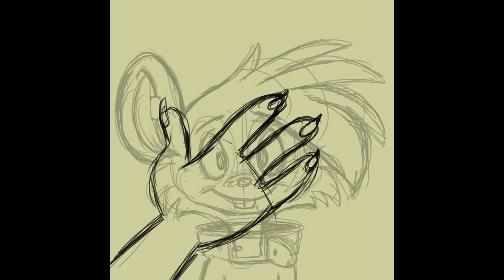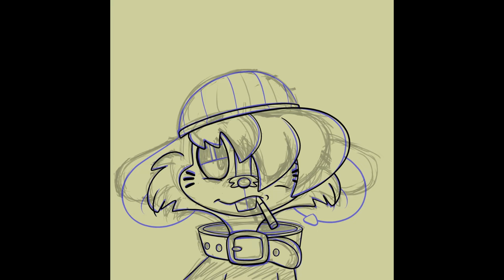Waving Hand Timelapse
A much smaller transformation this time around from normal me to emo punk me. I'm glad I was able to make this work. Had to do a bit of fenagling with the animation frames and layers, but I got it all to work! I honestly was not sure if I was going to finish this one. It wasn't really striking me as something overly fun as I was working on it. Just an idea I had that I didn't feel like following through on, but it started to take shape the more time I put into it, and I'm really happy with the end result. Glad that I stuck with it and saw it through ~

Music: "Beach Volleyball Massacre" by Kasey Ozymy for the game Jimmy and the Pulsating Mass